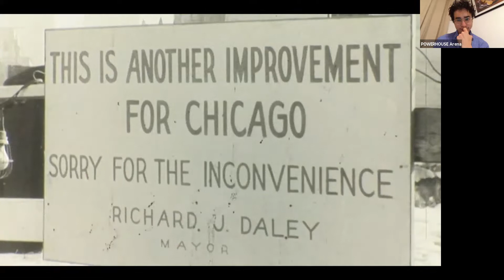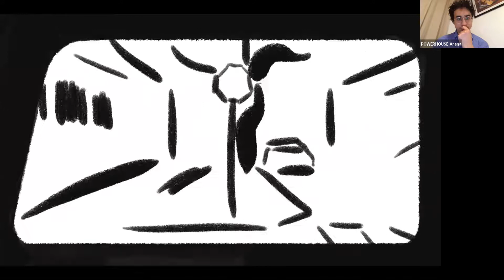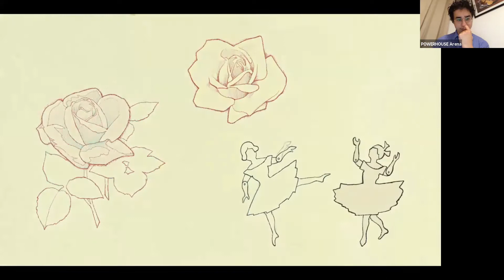Virtual Book Launch: Roy's World by Barry Gifford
Join us for the Virtual Book Launch of Roy's World by Barry Gifford! He is in conversation with Willy Vlautin.